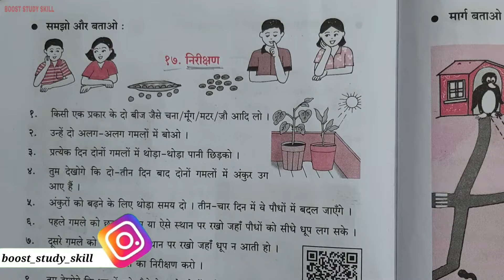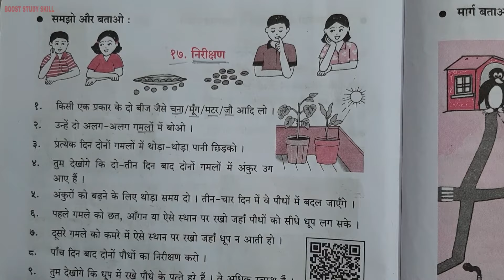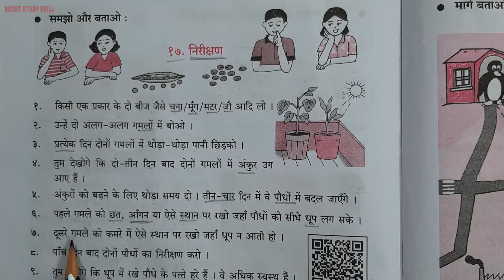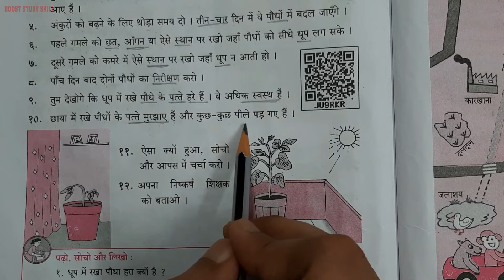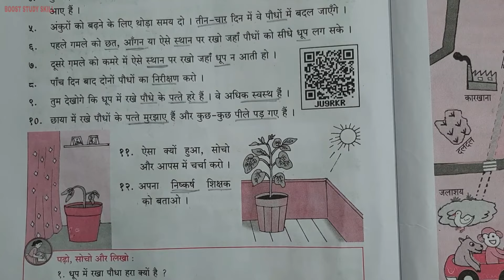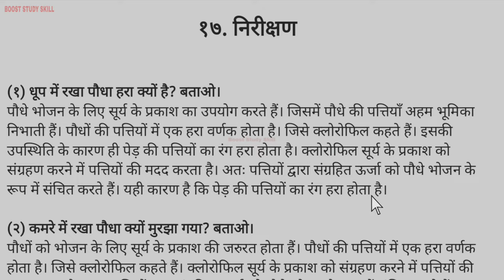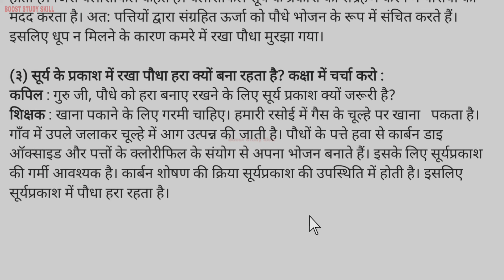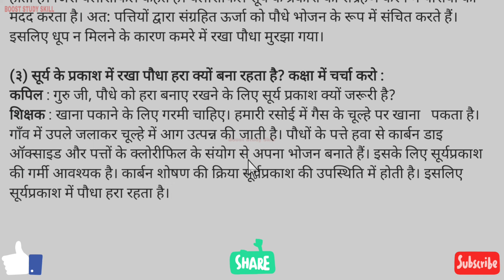5th Std - Hindi - Chapter 17 Nirikshan/निरीक्षण explained with questions answers swadhyay/स्वाध्याय